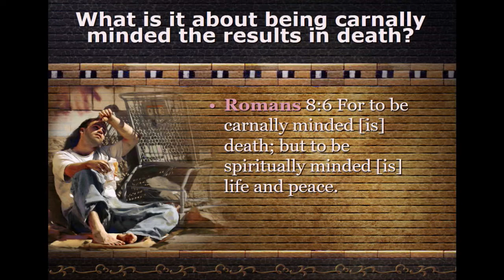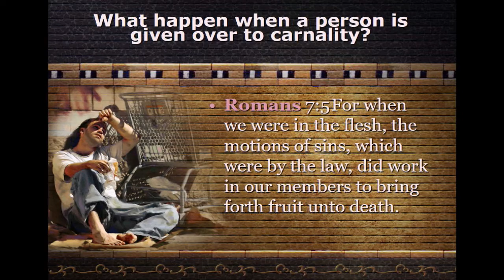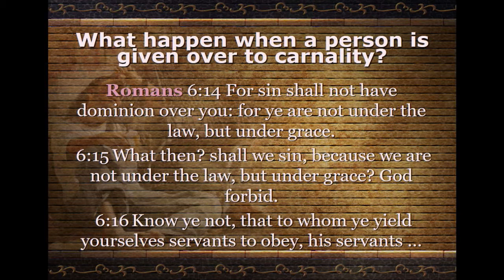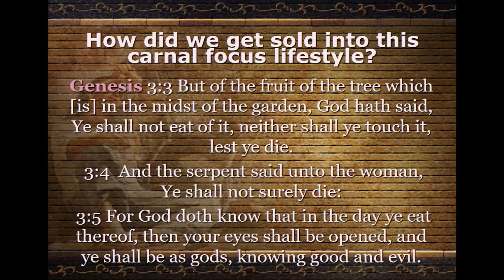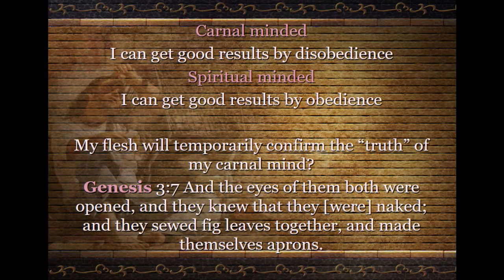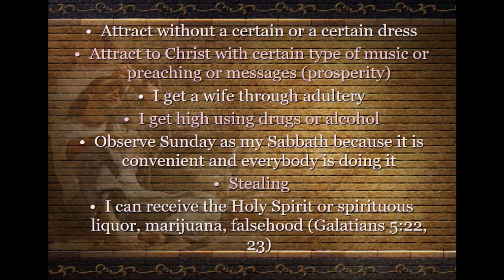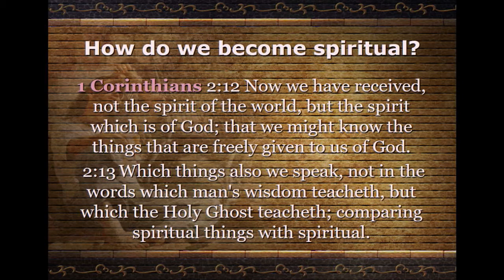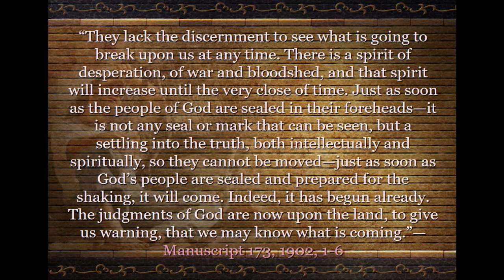The Power of Being Spiritual Over Being Carnal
Lloyd Grubb present The Power of Being Spiritual Over Being Carnal at Covenant Advent Church Divine Service. Sermon begins at 35:00 minutes.

Covenant Advent Church, preparation for life and eternity

Watch the live stream of our worship services and other programs Saturday starting at 9:45 a.m. to sunset, times posting on our watch live page: